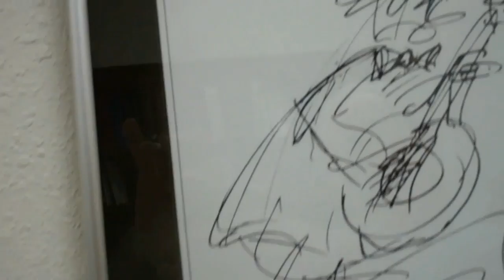Accountant's walls feature Empathic Sketches